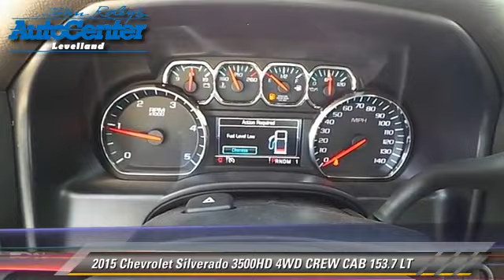New 2015 Chevrolet Silverado 3500HD 4WD 153.7 LT - Levelland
2015 Chevrolet Silverado 3500HD 4WD CREW CAB 153.7 LT

Color: BLACK
Engine: 8 - CYL.
Miles: 1
VIN: 1GB4KZC84FF133727
Stock: C5110

This vehicle features: FOUR WHEEL DRIVE

JOHN ROLEY AUTO CENTER LEVELLAND, PROUDLY SERVING LUBBOCK, AMARILLO, CLOVIS, PLAINVIEW, LEVELLAND, AND SURROUNDING TEXAS LOCATIONS. THIS BLACK 2015 Chevrolet SILVERADO 3500HD IS EQUIPPED WITH A , TRANSMISSION, AND RECEIVES AN ESTIMATED . CONTACT JOHN ROLEY AUTO CENTER LEVELLAND INC. TO SCHEDULE A TEST DRIVE AND TAKE THIS 2015 Chevrolet SILVERADO 3500HD HOME TODAY, OR VISIT OUR SHOWROOM CONVENIENTLY LOCATED AT 1403 E. STATE ROAD 114 LEVELLAND, TEXAS 79336.

[DFIN:3:3092770:A:2381:240D0E3C:6da936b2cb420fb24ec504523a546b44]